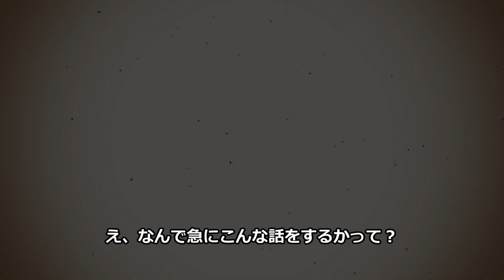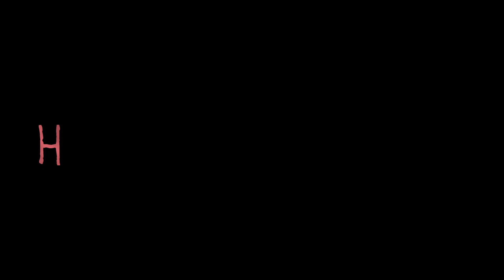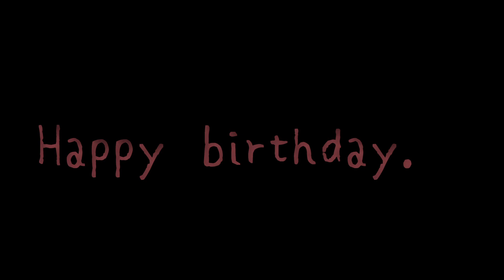【SCP紹介】誕生日【tale・依談・クリーピーパスタ】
クリーピーパスタ

簡単に言うと怖い話。洒落怖みたいなもんです。

【依談】は、「財団も関与しづらいような、ささやかな怪異」を、幾つかのこわいはなしとして書き綴る試みです。
そのため、依談によって記される怪異には、いかなる要注意団体も、世界の存亡に関わる壮大な思惑も、時には財団による収容措置さえも介在しません。

依談 ハブより引用。
Author: Pear_QU
Title: 依談 ハブ

Author: CAT EYES
Title: 誕生日

CC-BY-SA 3.0